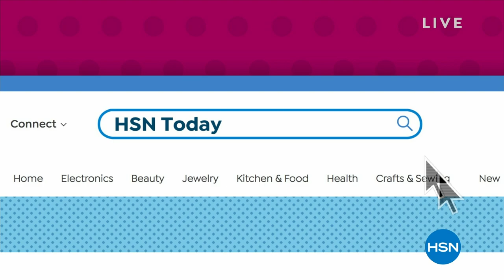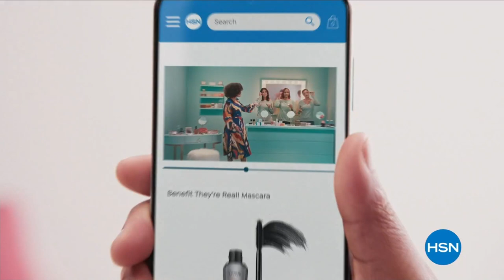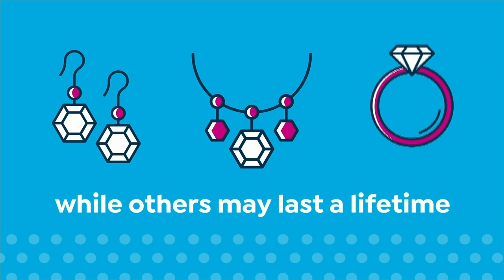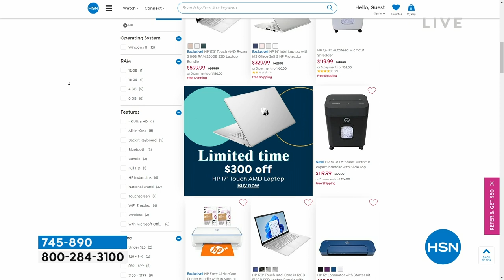HSN | HSN Today with Tina & Ty 03.09.2023 - 08 AM